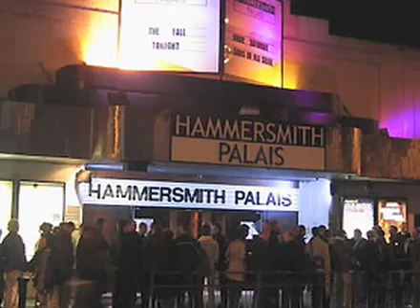"The Making Of Me" Francesca Maria (Episode3)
Episode 3 of The Making Of Me
London Performance.
Chor. by Jermaine Browne